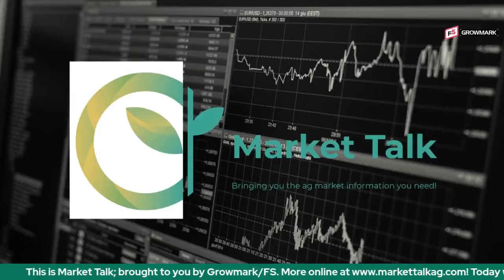An Update on the Fertilizer Market with Josh Linville- 1/23/23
As we start 2023, we continue to see fertilizer prices slide lower. What is going on with demand, prices, global production and more? We discuss with Josh Linville, Vice President of Fertilizer at StoneX.